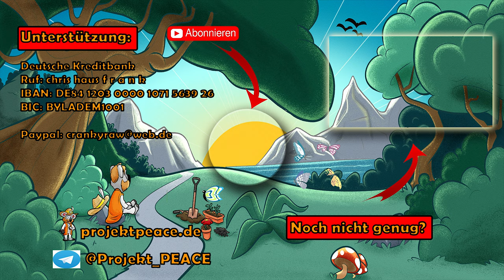Tomatenernte trotz Braunfäule | Insektenvielfalt mit Biokiste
Ein kleiner Einblick in den Garten im August. Trotz der Braunfäule gibt es schon die ersten Tomaten. Die Maßnahmen, um den Pilz einzudämmen hilft und natürlich gibt es noch weitere Ernten. Zusätzlich freuen sich die Insekten über die Blütenvielfalt. Sehr interessant ist der 850 Jahre alte Kürbis, dessen Samen ich von einem Freund bekommen habe. Freut euch auf diesen Kürbis und auf die Biokiste, um in den Genuss von meiner Ernte zu kommen.

/empfehlungen/